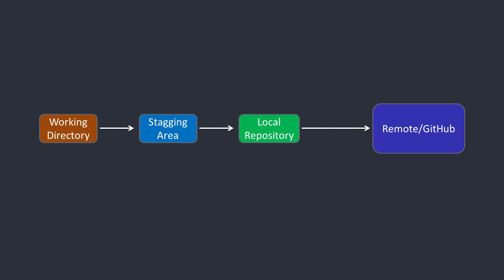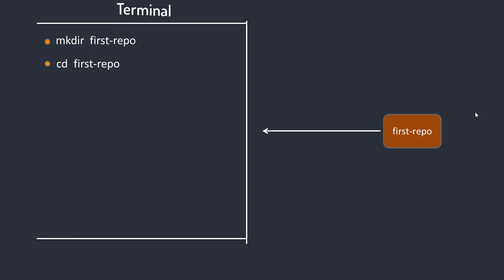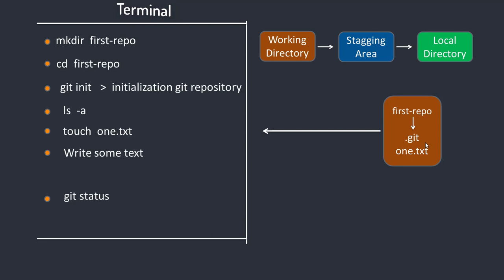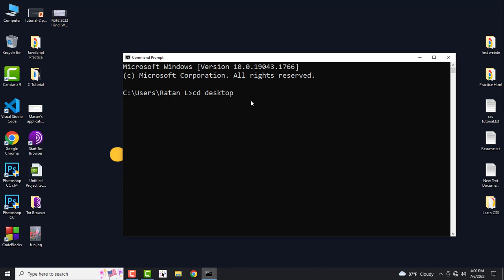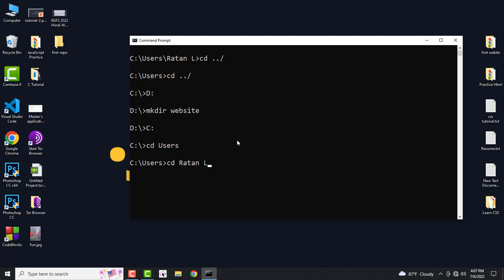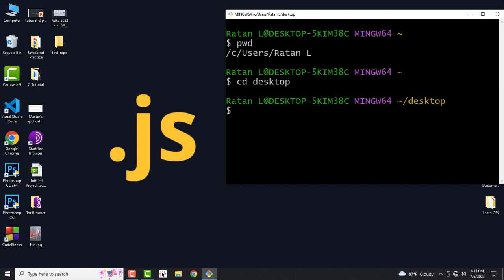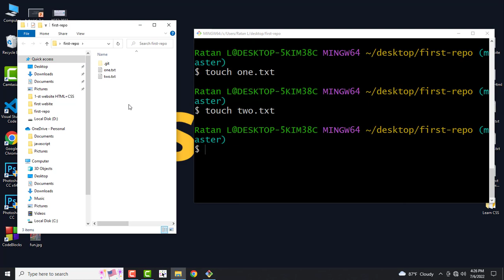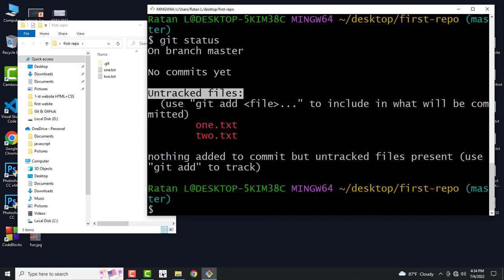how to create git folder or how to initialize git repository -git & github tutorial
In this video, we will see how to create a Git Folder and we will see how to initialize git.